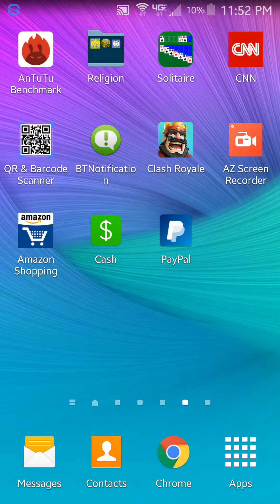Battle Deck for PEKKAs Playhouse Clash Royale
Screen Recording Software: AzScreen Recorder